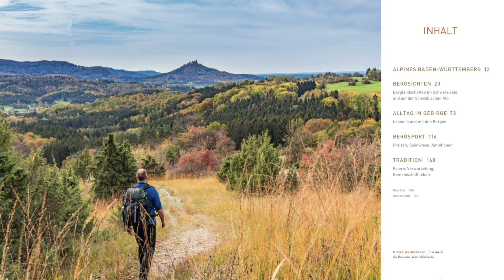Wilde Bergwelt im Südwesten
Ein wunderbarer Bildband….